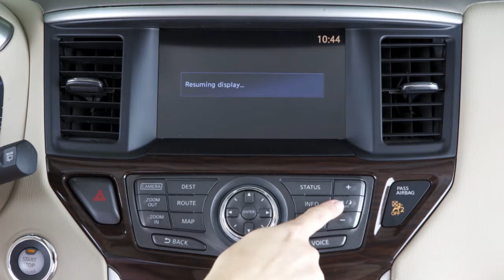2015 NISSAN Pathfinder - Day/Night OFF Button (if so equipped)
"The DAY/ NIGHT OFF button displays alternate views of a day screen and a night screen. Press this button for more than two seconds to turn the display OFF. Press again to turn the display ON.

You can also adjust the screen brightness in either Day or night setting by pressing the Day/Night OFF button and then turning the NISSAN controller to increase or decrease the brightness.

Please see your Navigation System Owner’s Manual for important safety information, system limitations and additional operating information.